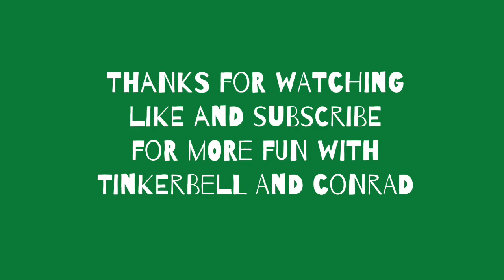Magic trick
Tinkerbell and Conrad get magic tricked by their parents